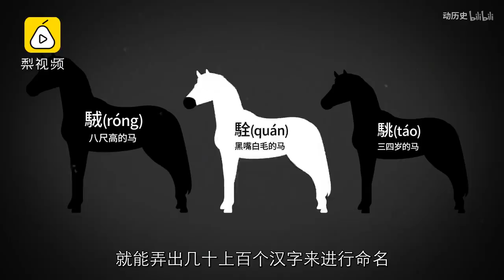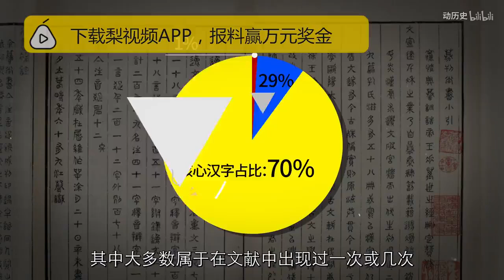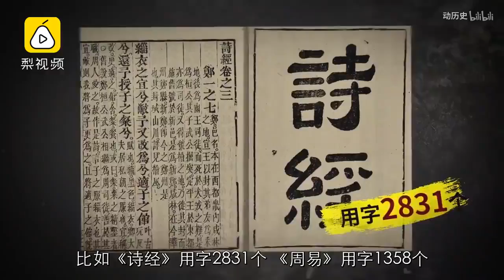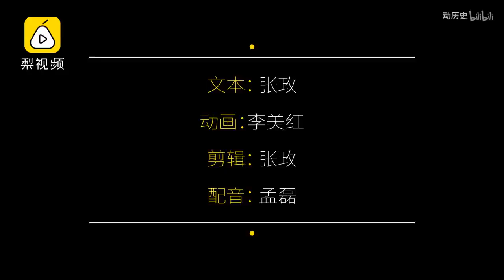【动历史】汉字到底有多少？《道德经》《孙子兵法》竟只用了七八百字！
学习汉字，最主要的障碍莫过掌握大量汉字，比如古代文献中甚至有几十个汉字，来指代不同毛色的马！但掌握大量汉字，也不一定能读懂一篇文章，像《道德经》《孙子兵法》这种，只用七八百字，就造成“所有字都认识，合在一起就蒙圈了”的局面…